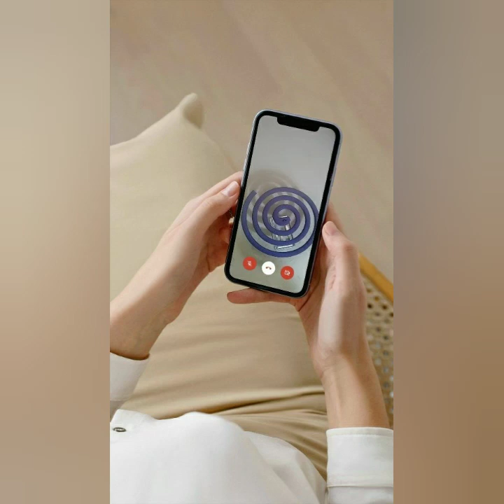amazing kitchen tips and tricks useful home kitchen tips گھریلو کچن ٹوٹکے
amazing kitchen tips and tricks useful money saving expert in Urdu
kitchen tips
bibbo village vlog34Money saving kitchen ideas, Kitchen deep cleaning home hacks, Useful kitchen tips and tricks, amazing kitchen tips, Best kitchen ideas, 4 wonderful kitchen tips with zero cost, amazing kitchen tips जो आपके बहुत काम आए, Kitchen organization tips, amazing kitchen cleaning tips, Time saving and money saving tips